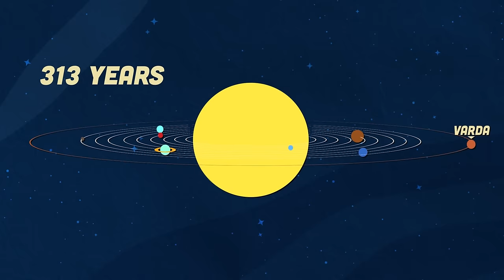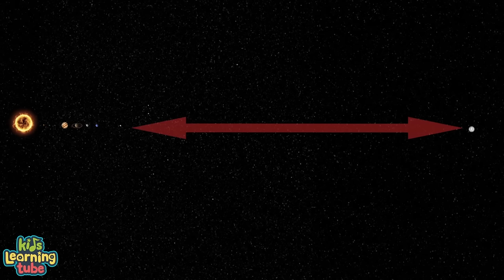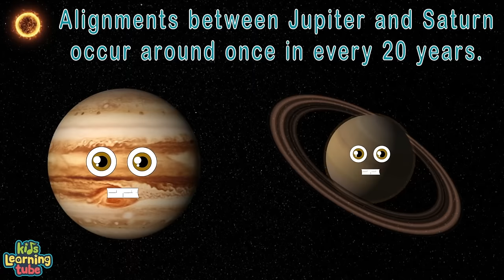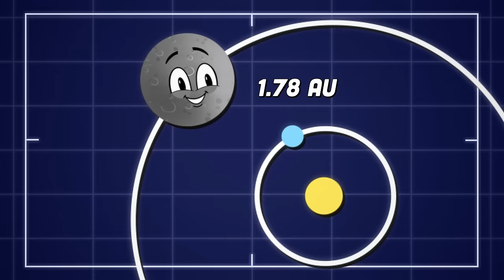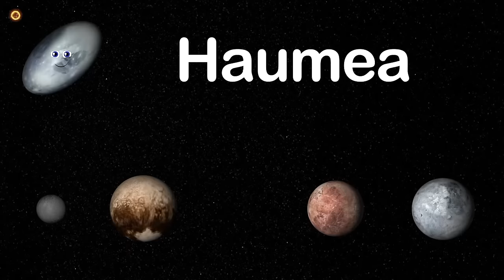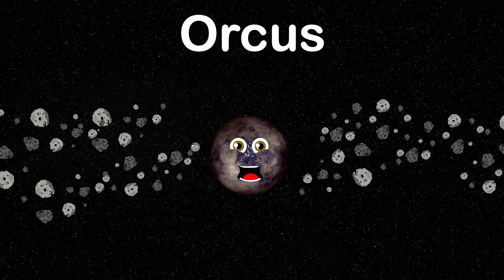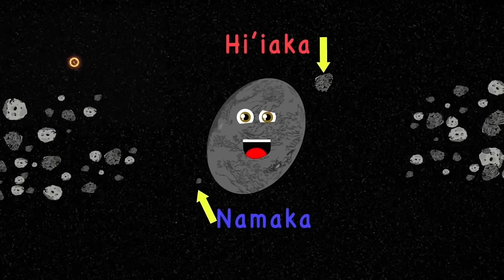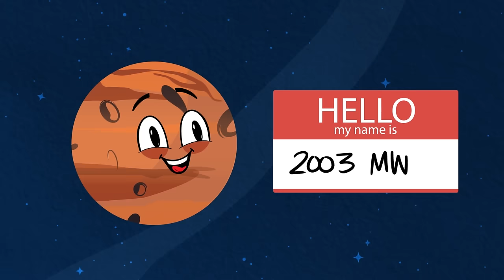What is 174567 Varda? | Space Science Explained by KLT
Learn about 174567 Varda, a binary trans-neptunian planetoid from the kuiper belt, located in the outermost region of the Solar System by the Spacewatch Telescope at Kitt Peak National Observatory. This song will teach you when varda was discovered, what it was designated as, the name of its moon and more space science by KLT!